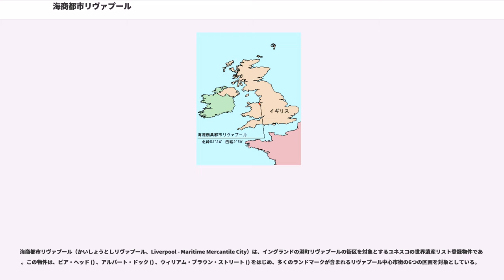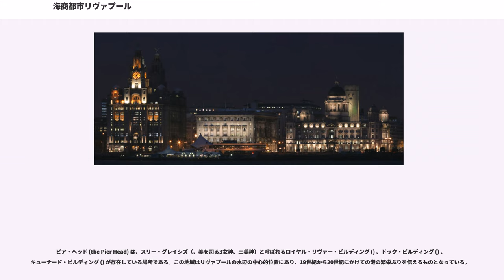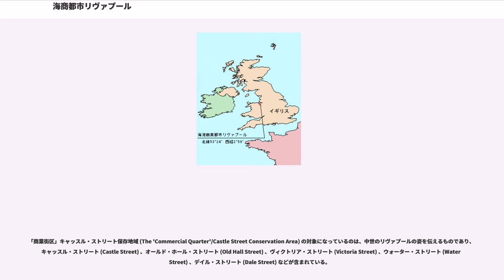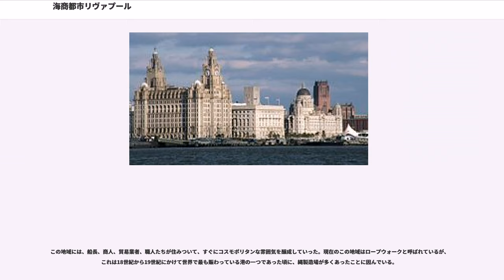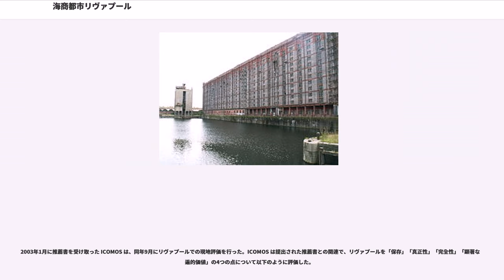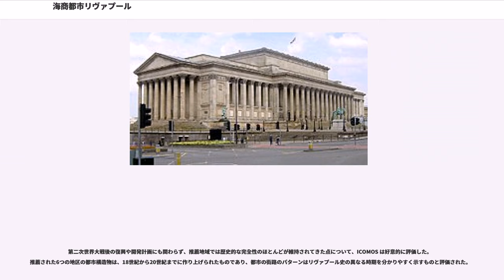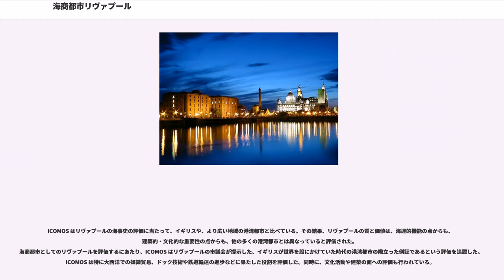海商都市リヴァプール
海商都市リヴァプール（かいしょうとしリヴァプール、Liverpool - Maritime Mercantile City）は、イングランドの港町リヴァプールの街区を対象とするユネスコの世界遺産リスト登録物件である。この物件は、ピア・ヘッド () 、アルバート・ドック () 、ウィリアム・ブラウン・ストリート () をはじめ、多くのランドマークが含まれるリヴァプール中心市街の6つの区画を対象としている。

ユネスコは2003年1月にこの物件の推薦書の提出を受け、その年の9月には、文化遺産評価の諮問機関である ICOMOS に評価を依頼した。ICOMOS は世界遺産センターに対し、登録が妥当との勧告を2004年3月に行った。これを受けてその年の第28回世界遺産委員会では、リヴァプールが大英帝国絶頂期の海洋交易拠点の姿を伝える傑出した例証であることが認められ、世界遺産リスト登録が決定した。

この物件は、市の中心部に点在する6つの個別物件をまとめて登録したものであり、それぞれ構成要素も時代も異なるが、リヴァプールの海港史を伝える重要なものばかりである。

ピア・ヘッド (the Pier Head) は、スリー・グレイシズ（、美を司る3女神、三美神）と呼ばれるロイヤル・リヴァー・ビルディング () 、ドック・ビルディング () 、キューナード・ビルディング () が存在している場所である。この地域はリヴァプールの水辺の中心的位置にあり、19世紀から20世紀にかけての港の繁栄ぶりを伝えるものとなっている。

この地域にウィル・オールソップ () 設計の「第4の女神」ザ・クラウド (the Cloud) を付け加える計画もあったが、2004年に見送りが決定した。その代わりに、リヴァプール博物館 () が2011年に開館した。

アルバート・ドックはピア・ヘッドの南に位置し、美術館テート・リバプール、マージーサイド海洋博物館 () 、ビートルズ・ストーリー () などの観光名所が存在している。ジェシー・ハートリー (Jesse Hartley) によって設計され1846年に開かれたアルバート・ドックの倉庫は、木材を用いず鉄、レンガ、石だけを使った世界初の完全耐火倉庫である。

今日、ドックの建造物群や倉庫群は、イギリスの保護対象建造物群 () でグレード1に分類されているものの中では、最大級である。

スタンリー・ドック保存地域 (The Stanley Dock Conservation area) は、ピア・ヘッドの北に位置し、リヴァプールのドックの心臓部を包含している。

この地域には、数多くの乾湿両方のドック、橋梁、倉庫などが残されており、特に倉庫には世界最大級のレンガ建造物であるスタンリー・ドック・タバコ倉庫 () が含まれている。

「商業街区」キャッスル・ストリート保存地域 (The 'Commercial Quarter'/Castle Street Conservation Area) の対象になっているのは、中世のリヴァプールの姿を伝えるものであり、キャッスル・ストリート (Castle Street) 、オールド・ホール・ストリート (Old Hall Street) 、ヴィクトリア・ストリート (Victoria Street) 、ウォーター・ストリート (Water Street) 、デイル・ストリート (Dale Street) などが含まれている。

今日ではリヴァプールの商業活動の中心地となっているが、これが世界遺産登録対象に含まれているのは、3世紀以上の街路の発展による建築の壮大さに負っている。

「文化街区」ウィリアム・ブラウン・ストリート保存地域 (The 'Cultural Quarter'/ William Brown Street Conservation Area) は、リヴァプールの市営建造物群 (civic buildings) の集まる地域である。世界遺産登録対象になっている特に有名な建物としては、セント・ジョージ・ホール () 、ライム・ストリート駅 () 、ウォーカー・アート・ギャラリー、ワールド・ミュージアム () 、旧グレート・ノースウェスタン・ホテル (the former ...